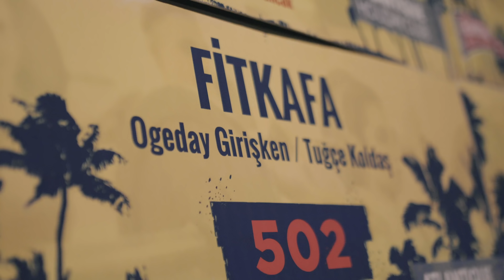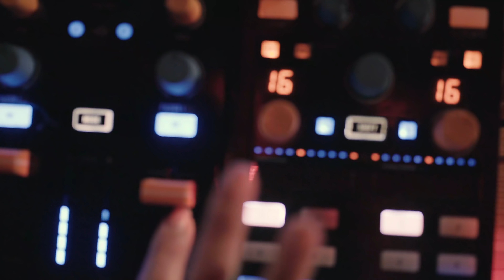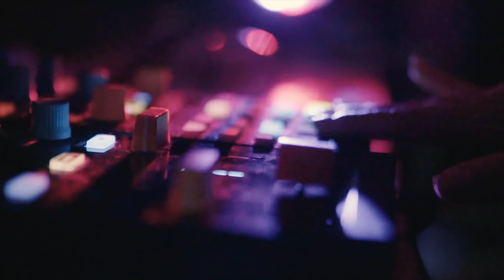PartyWod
FitKAFA Fonksiyonel Fitness Mabedi